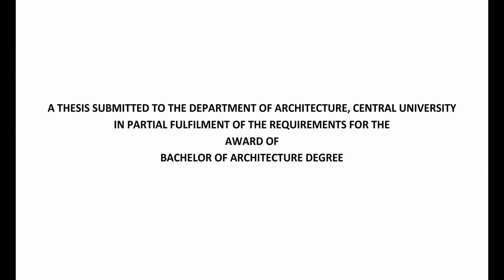Architectural design proposal for Kumasi International Airport, Ghana by Bismarck Oduro